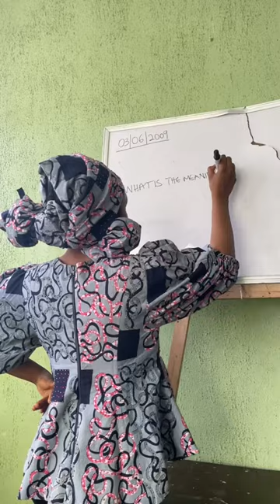When the principal enters a noisy class || Perpetua Chris Comedy